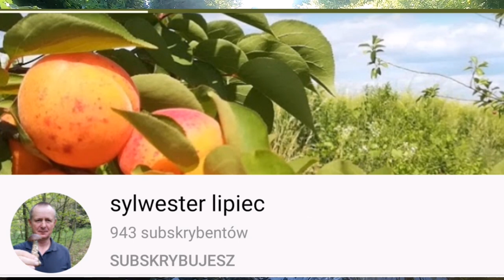Co złowiliśmy na neodymy.